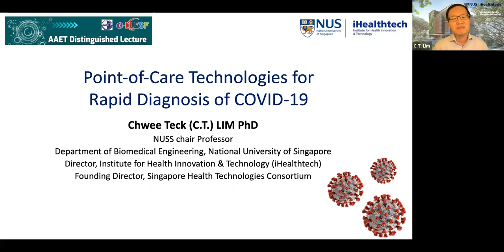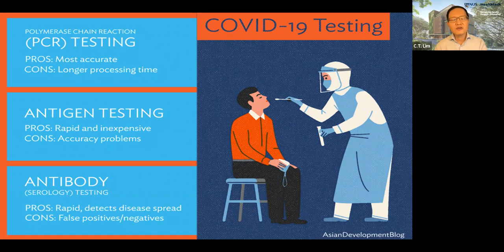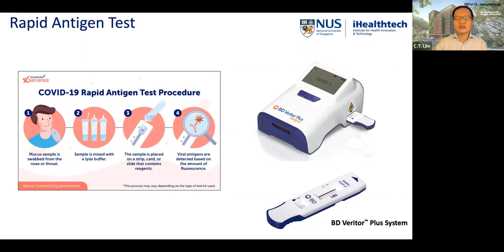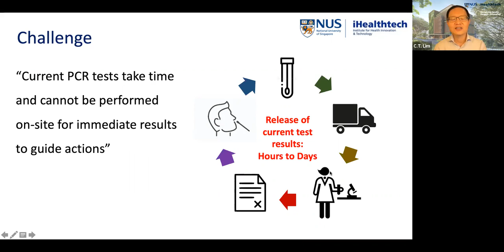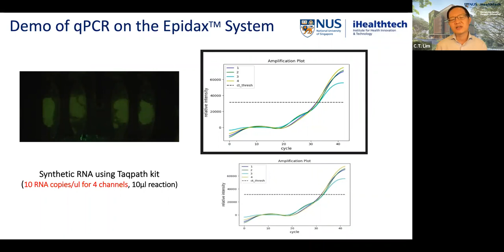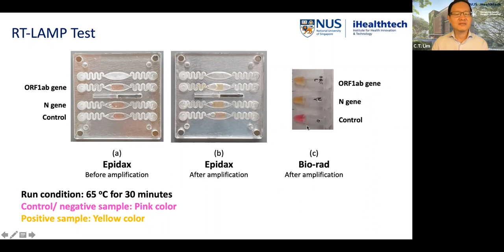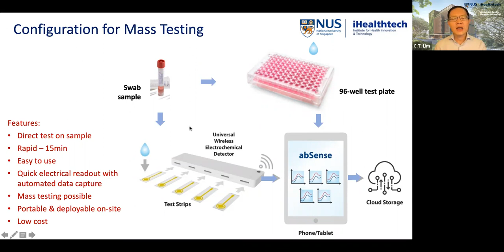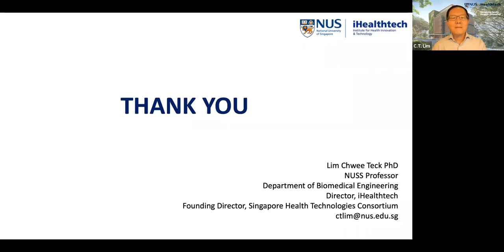e-KLESF: AAET Distinguished Lecture Point of Care Technologies for the Rapid Diagnosis